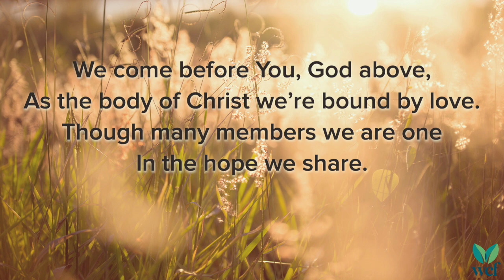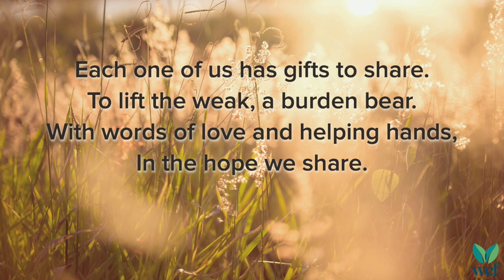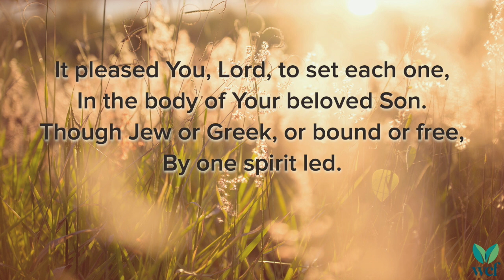In the Hope We Share - Worship Vol. 2, #88 - Lyric Video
Worship Vol. 2, #88

We come before You, God above,
As the body of Christ we're bound by love.
Though many members we are one
In the hope we share.

We are bound by love.
Standing firm in grace
'Til Your kingdom come,
Keeping faith and hope
In our Lord above.
We must stand as one
Till Your kingdom come.

Each one of us has gifts to share.
To lift the weak, a burden bear.
With words of love and helping hands,

It pleased You, Lord, to set each one,
In the body of Your beloved Son.
Though Jew or Greek, or bound or free,
By one spirit led.